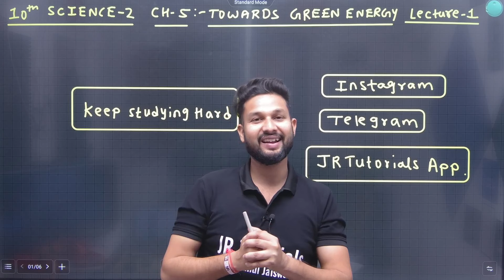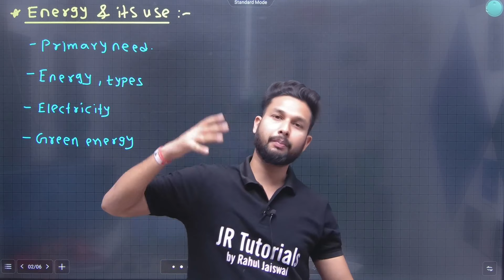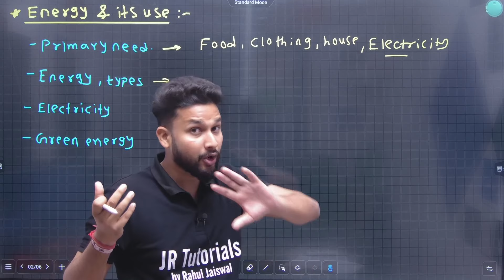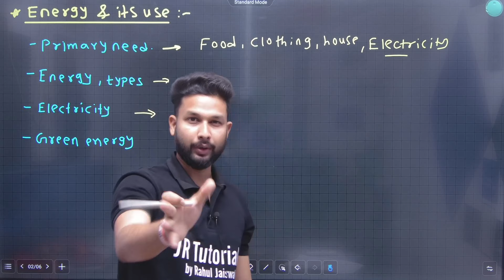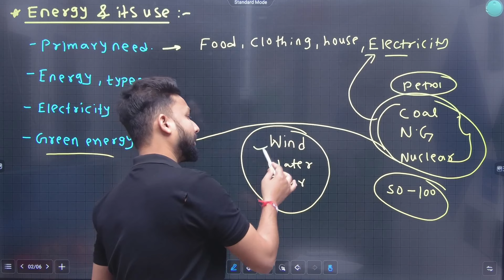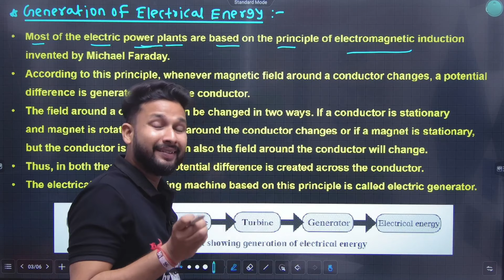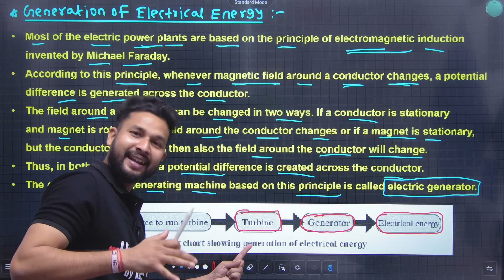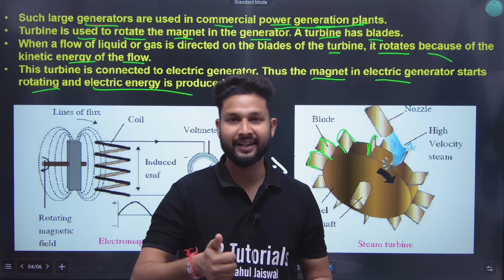10th Science-2 | Chapter 5 | Towards Green Energy | Lecture 1